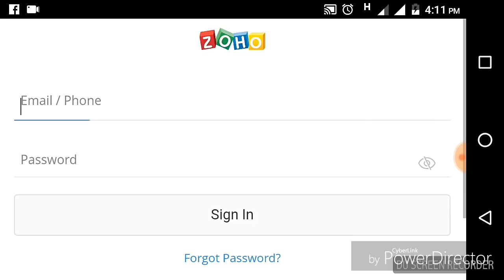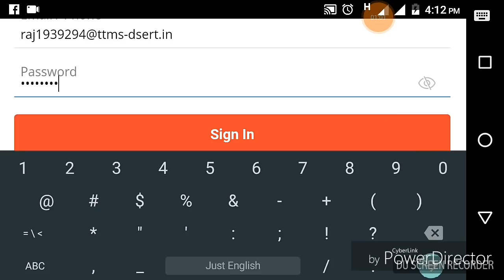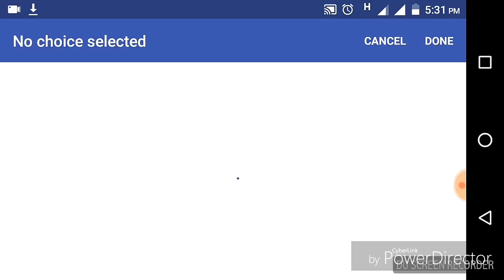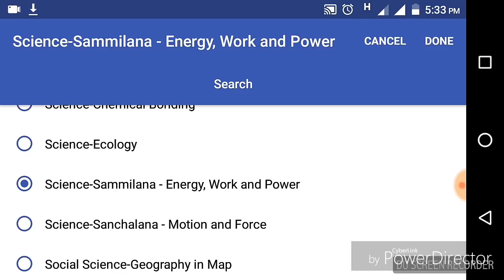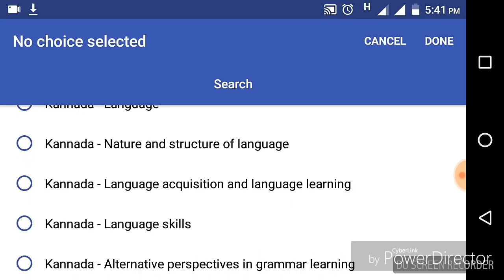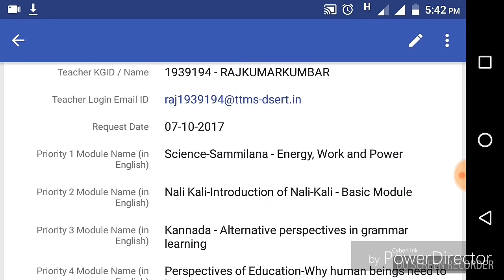TTMS - SELECT GURUCHETANA TTMS MODULES USING MOBILE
Know to select GURUCHETANA TTMS modules priority wise